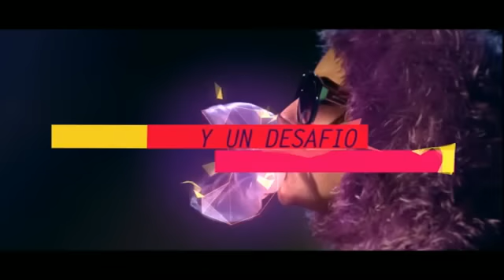LIBERTAD EN EL SEXO - IMAGINACION Y REALIDAD - 23-09-15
INFORME: LIBERTAD EN EL SEXO - IMAGINACION Y REALIDAD - 23-09-15